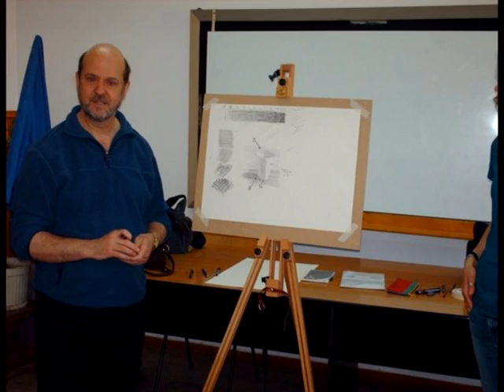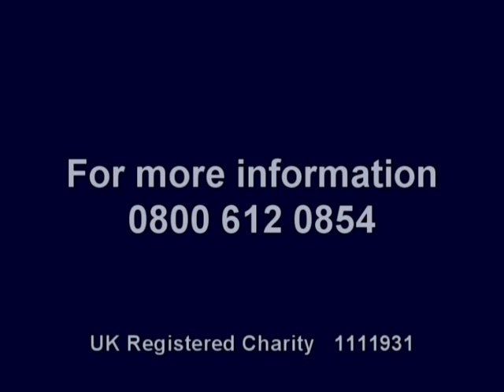Pater Noster Ministries (UK)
The work continues